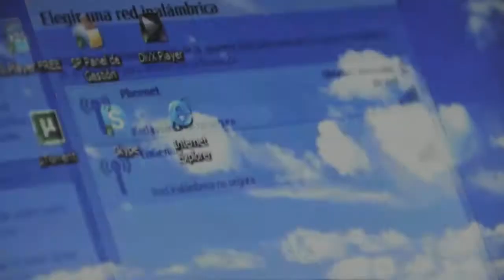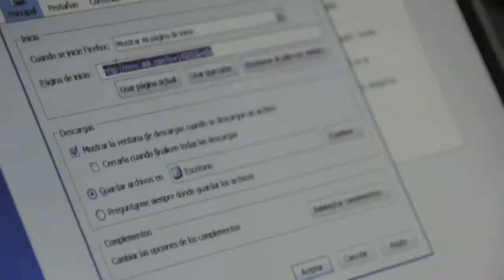Instalando un AP en la montaña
El 4x4 Galloper no dio subido hasta arriba por la nieve, y nos echamos unas risas para bajar.

Shot with Nikon D90 without postproduction.